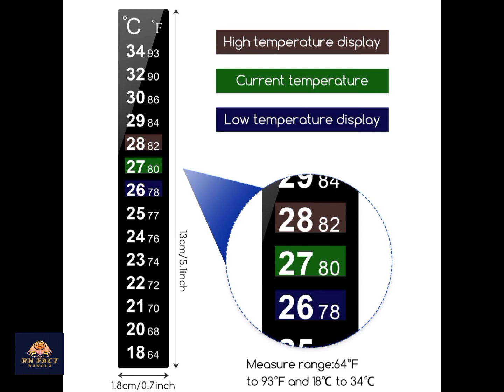নলকূপের পানি শীতের সময় গরম আর গরমের দিনে ঠান্ডা লাগে কেনো RH Fact Bangla#RH_Fact_Bangla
youtube adsense youtube channel
YouTube shorts
youtube edit how to make money online
tiktok videos compilation tiktok video respect boy
respect videos tik tok
tiktok mashup
tiktok video 2021 new tiktok video viral
comedy movie
comedy short video
comedy short comedy
funny funny
funny movie
funny shorts video
funny
funny shorts
youtube seo
youtube shorts video
short
copy paste video on youtube and earn money respect shorts video
teach good
awareness
girl jeans
young girl
girl at bus stop
lesson learnt amazing videos
viral videos
motivation
kindness
great act
good people
humanity
girls
boys
bus stop
women awareness
women safety
social awareness
motivational video
respect women
upload
copy paste niche video phone
camera phone
sharing
shorts
respect shorts YouTube shorts
tiktok Respect reels
instagram respect reels
respect song
respect video
respect status
respect your teacher
respect girls viral shorts
shorts
shorts respect song instagram viral shorts
YouTube respect short video
youtube shorts
respect the bengali respect the hindi
respect the women
youtube shorts
respect the bengali
respect the hindi
respect the women
respect Amazing people in World Respect World of Amazing 99+
Respect Instagram reels respect short video
respect skills
respect tiktok
respect the human skills
Respect amazing people working Respect Hard Work
Respect moments
Respect amazing moment